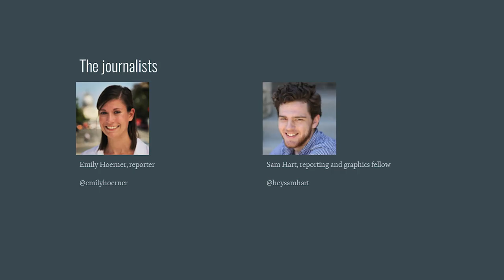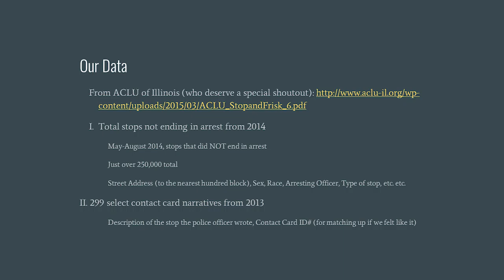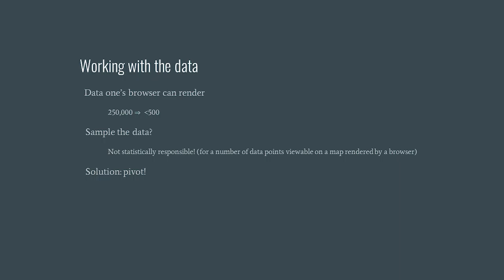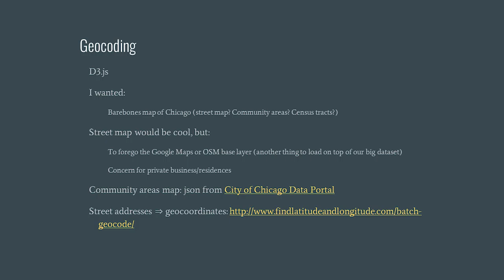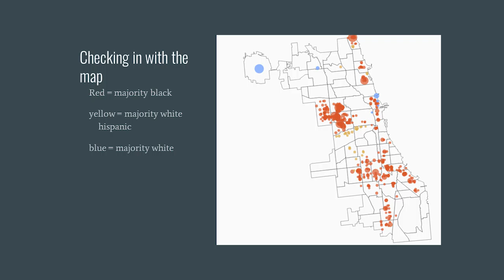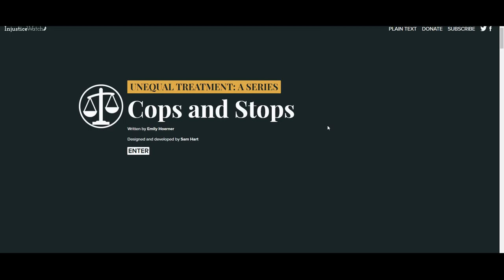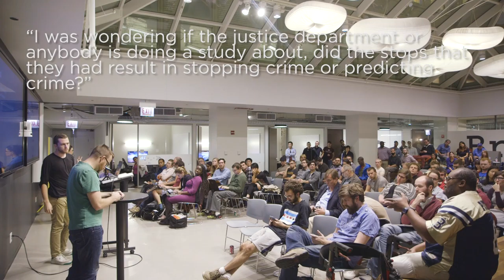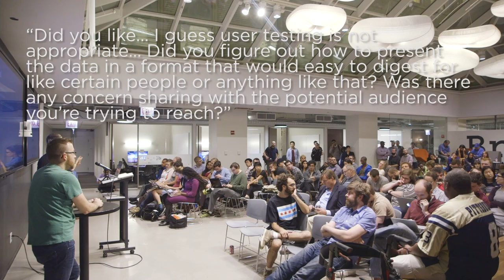Mapping CPD's Street Stops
In July of this year, Injustice Watch launched a series on the unequal treatment of people of color in the criminal justice system. The first in the series sheds light on the Chicago Police Department’s stops on the streets with the help of extensive datasets compiled by the ACLU of Illinois.

Sam Hart, Reporting and Graphics Fellow at Injustice Watch, walks us through data collection to their final visual product. He’ll discuss their reporting process, how they overcame their struggles with large datasets, and the design and editorial choices they made with their reader/user in mind.